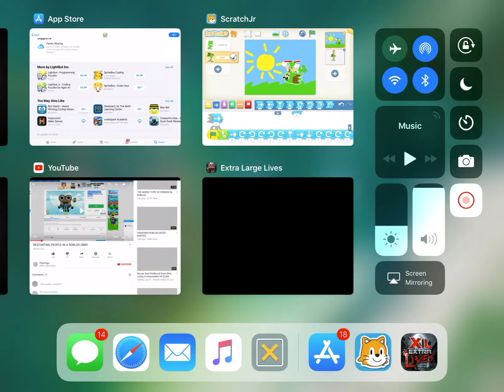Sookia vs green cat